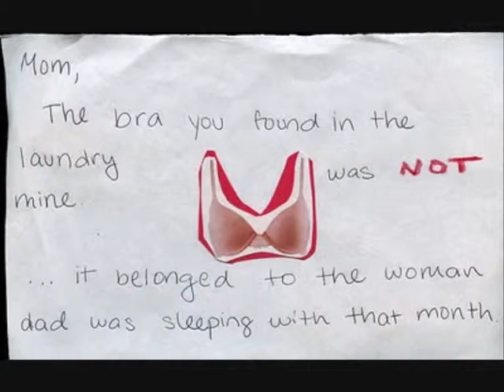Post Secrets - Therapy by All Time Low